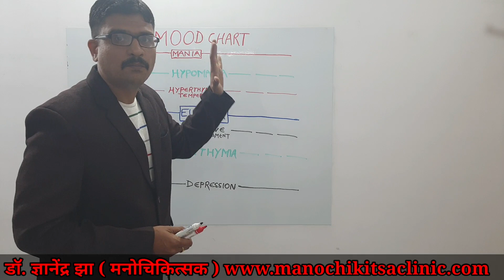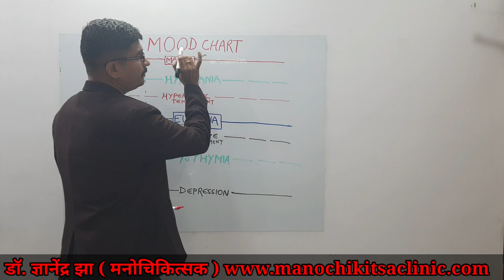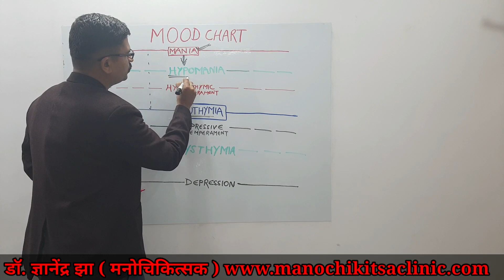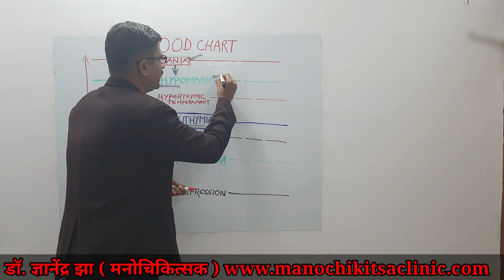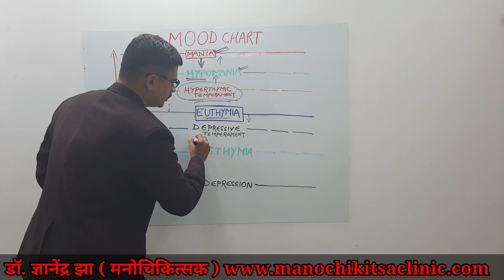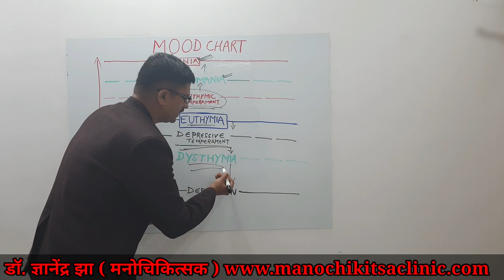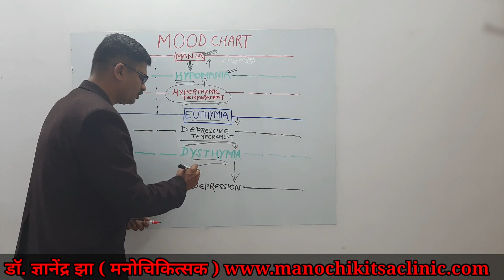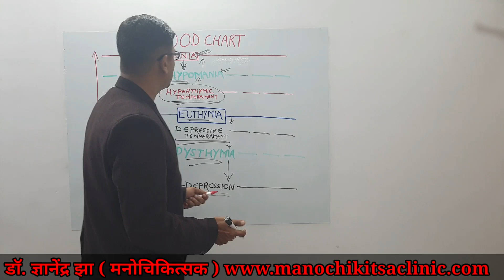Understanding Bipolar Disorder. Bipolar Disorder Components.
Understanding Bipolar Disorder. Bipolar Disorder Basic Components.
In this video Dr. Gyanendra Jha ( Psychiatrist In Jabalpur )is covering topics written below.
1. What is Euthymia. Normal mood kya hota hai.
2. What is Hypomania. Hypomania Kya hota hai.
3. What is Mania. Mania kya hota hai.
4. What is Hyperthymic Temperament.
5. What is Depressive Temperament.
6. What is Dysthymia Or Persistent Depressive Disorder. Dysthymia kya hota hai.
7. What is Depression. Depression Kya Hota hai.
8. Depression ki diagnosis kaise karte hain.
9. Mania ki pehchaan kaise karte hain.
10. What is Bipolar Disorder.
11. Symptoms of Bipolar Disorder.